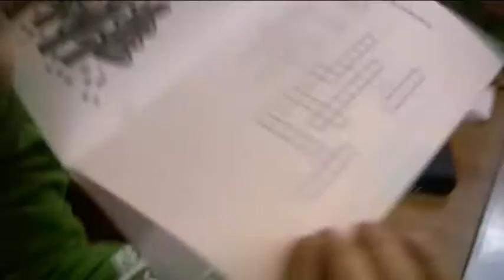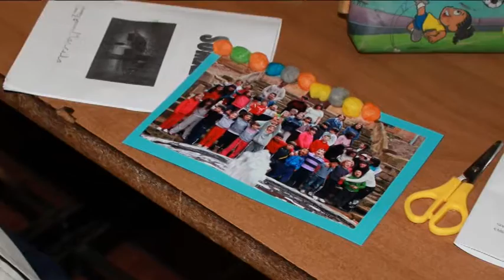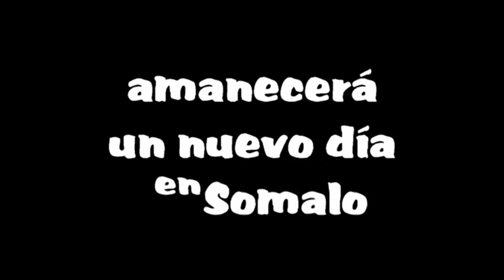somalo primaria 12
Formación medioambiental desde Somalo en La Rioja con alumnos de primaria de Salesianos Los Boscos. Nuestro agradecimiento a las familias que han apoyado esta labor educativa.